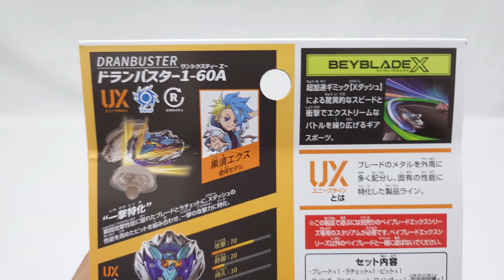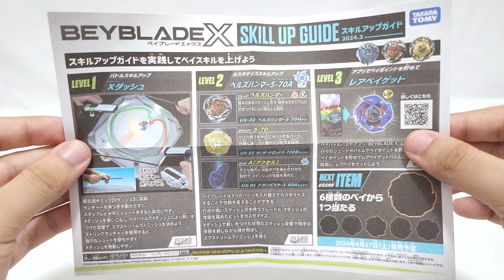Abrindo o DRAN BUSTER 1-60A | UX-01 | Beyblade X | Unboxing, Análise e Testes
UX-01 Dran Buster foi o primeiro starter lançado como parte da Unique Line em Beyblade X

Eu (não) gravei esse vídeo às 3 da manhã.

Vídeo não recomendado para menores de 13 anos (Regras do YouTube)